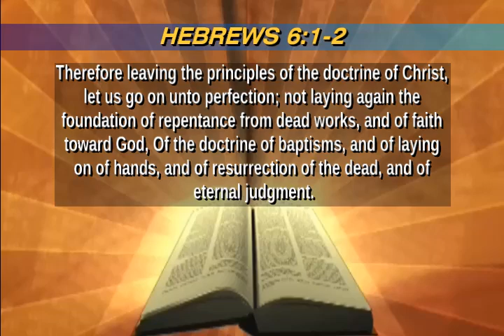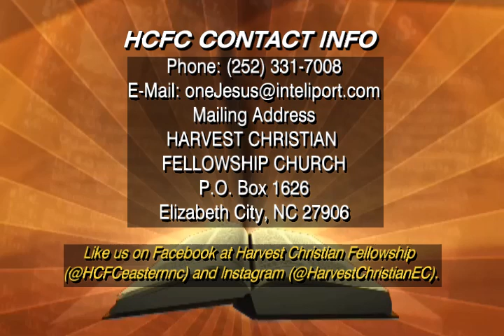Doctrines of Christ (Bible Study)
Good evening.

This upload takes us into a quick study of the "Doctrines of Christ" based on Hebrews 6:1-2 and the six foundational doctrines of Christianity covered in those two verses (the repentance from dead works, faith towards God, the doctrine of baptisms, laying on of hands, the resurrection from the dead and of eternal judgment).

Facebook: Harvest Christian Fellowship (@HCFCeasternnc)